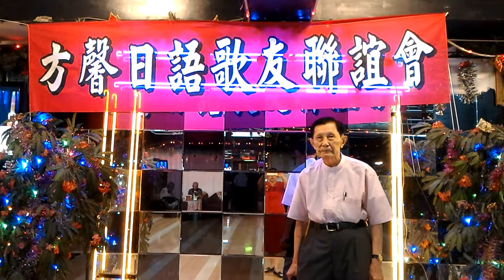淋しき C H A C H A (謝大模) 方馨日語歌友會